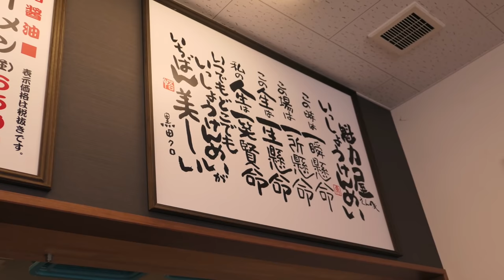魁力屋６ 木更津店でみそ味玉ラーメンと焼き飯を食す ＃328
京都ラーメンの横綱・来来亭に続いて魁力屋でもみそをいただきました。魁力屋　HP
🍀🍀   良ければ、登録お願いいたします　🍀🍀